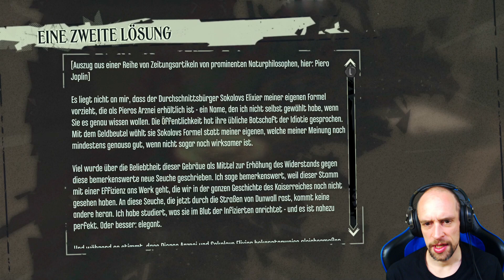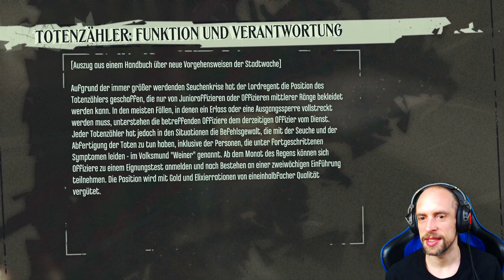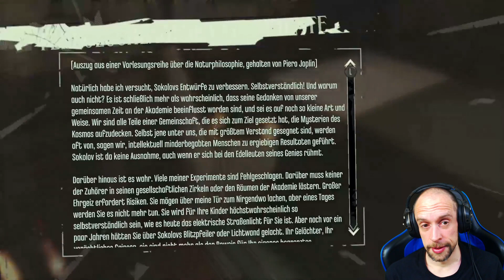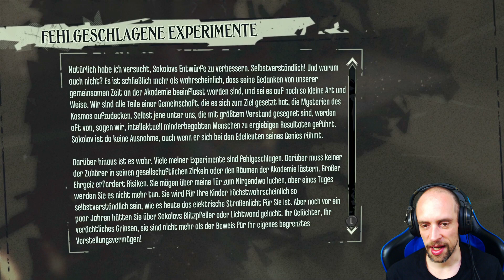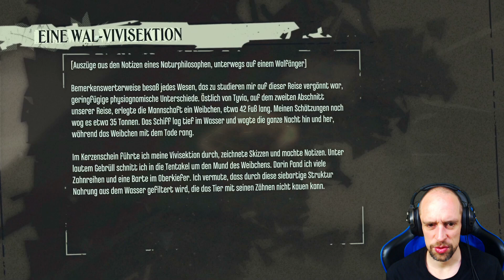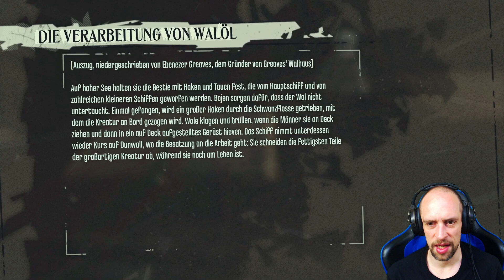Dishonored #02 ● Die Kaisertreuen ● Sonic X Game Dishonored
► Dishonored

Du schlüpfst in die Rolle eines Attentäters mit übernatürlichen Fähigkeiten, der einen persönlichen Rachefeldzug startet. Eliminieren Sie Ihre Ziele, indem Sie die Ihnen zur Verfügung stehenden gewaltigen Kräfte, Waffen und Ausrüstungsgegenstände mithilfe von Dishonoreds flexiblem Kampfsystem auf unterschiedliche Weise miteinander kombinieren. Überwältigen Sie Ihre Gegner lautlos oder gehen Sie aufs Ganze und strecken Sie Ihre Feinde in einem gewagten Sturmlauf nieder. Der Ausgang jeder Mission hängt von Ihren Entscheidungen ab.

Social-Media